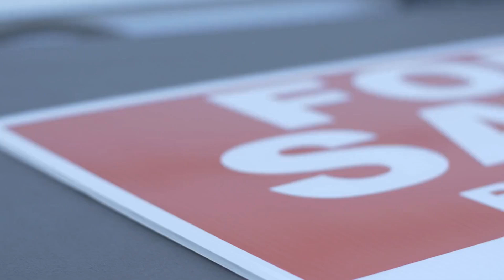Why the Offseason Could Be the Best Time to Buy a Home: New Trends in the Housing Market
Looking to buy a home? Fall may be the new hot season for real estate, thanks to lower mortgage rates, increasing inventory, and price cuts across the market. We’ll explain how these trends are creating more opportunities for buyers, with improved affordability and more negotiation power. Homes are taking longer to sell, giving buyers extra time to make decisions. Sellers can still benefit too, as well-priced homes are selling quickly in some areas. Watch now to find out how you can take advantage of this unique housing market shift.